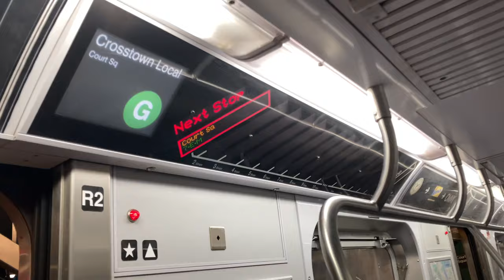⁴ᴷ Short (E) (G) Train Action @ Court Sq.